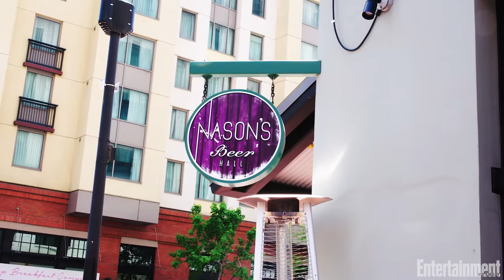3 Rounds with the Cast of 'Top Gun: Maverick' | Entertainment Weekly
Monica Barbaro, Jay Ellis, Danny Ramirez, Greg Tarzan Davis, Glen Powell and Lewis Pullman sip their way through three rounds and discuss 'Top Gun: Maverick'

🥃 Drink Along🍹
0:00 Intro
0:46 Round 1: Moscow Mule
12:05 Round 2: Margarita
23:41 Round 3: Dealers Choice

3 Rounds with the Cast of 'Top Gun: Maverick' | Entertainment Weekly